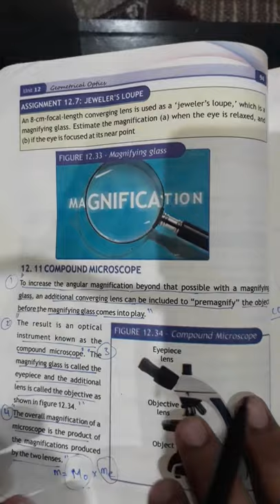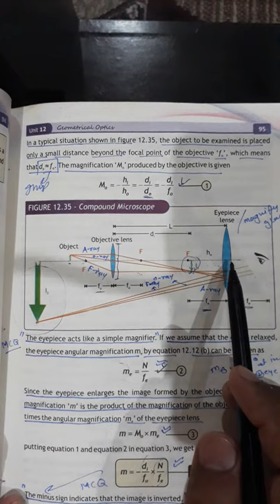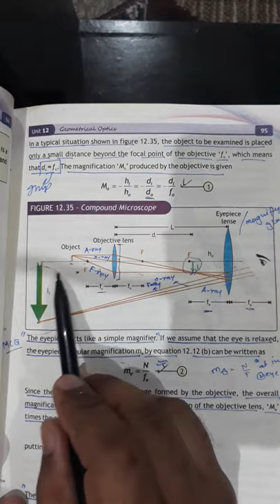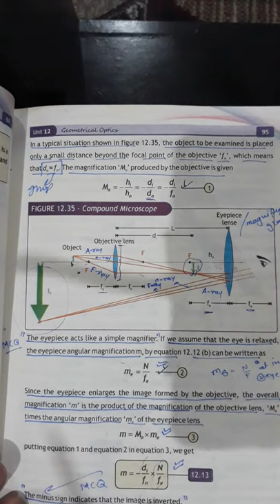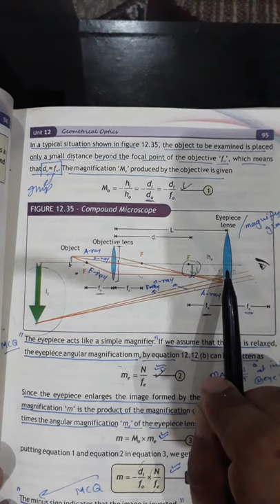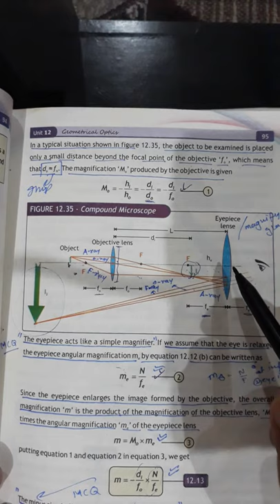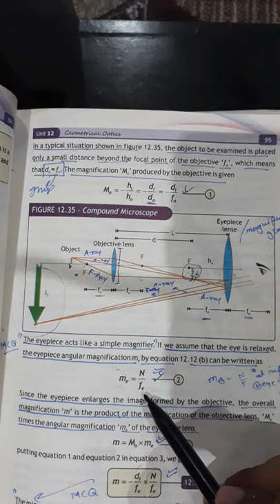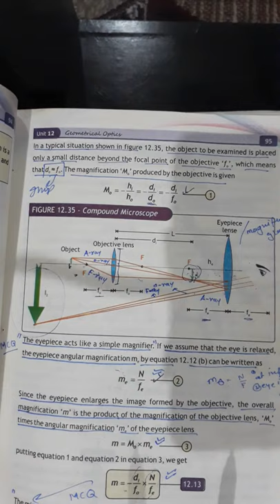Class 10th physic Unit 12 Topic Compound Microscope